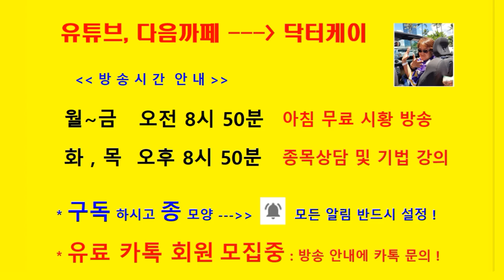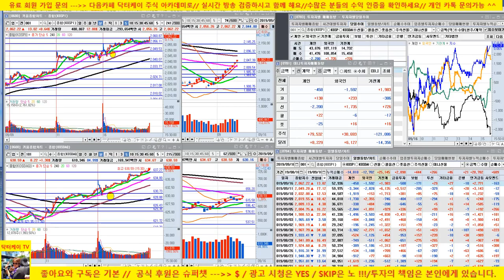[주식] 삼성전자, sk 하이닉스, 삼성 sdi 종목 분석방송/190916/닥터케이 주식아카데미/무료 주식방송